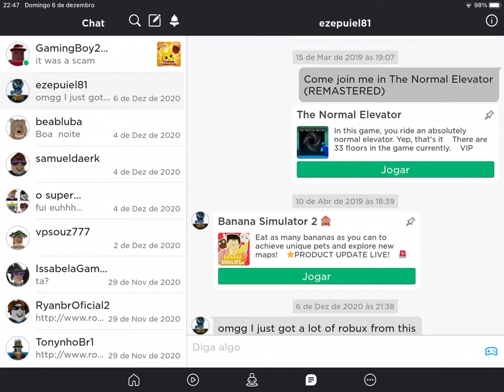Meu melhor amigo foi hackeado ): )" :( "( '-',